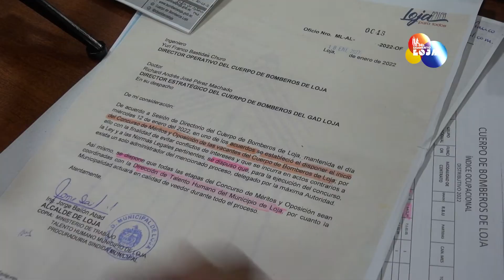Involucran a asesor Montoya en concurso de méritos en Cuerpo de Bomberos (CBL) | LO DEL MOMENTO LOJA